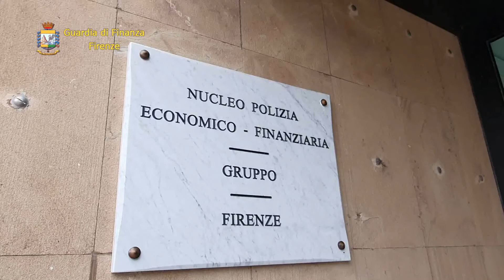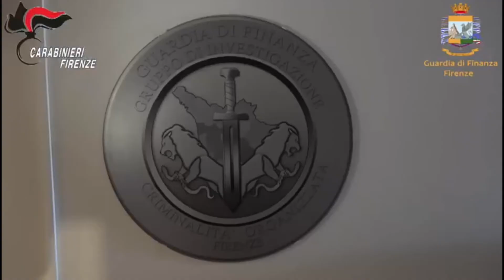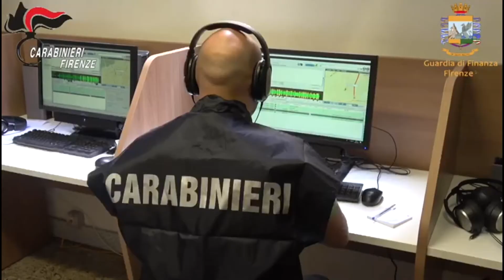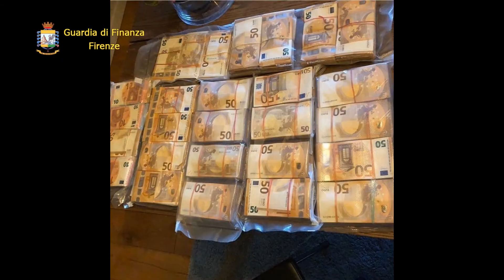Ten Colonnello Massimiliano SERINO GdF Firenze:ITALIA INONDATA DI BANCONOTE FALSE, scoperti traffici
Ten.Colonnello Massimiliano SERINO  GdF Firenze  ITALIA INONDATA DI BANCONOTE FALSE, SCOPERTO TRAFFICO INTERNAZIONALE DI DENARO FALSO